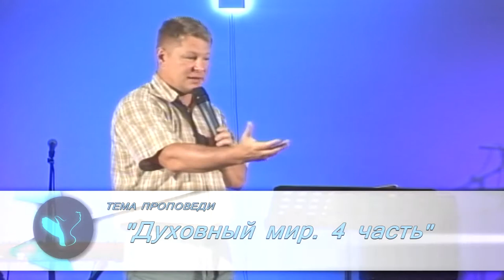Руслан Карамышев - Духовный мир. Часть 4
Четвертая часть цикла проповедей Руслана Карамышева "Духовный мир"